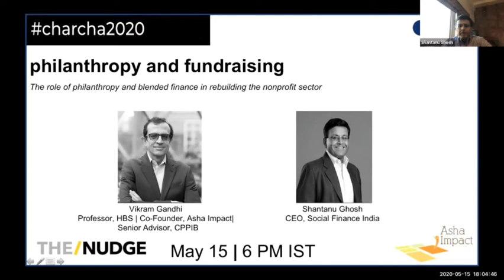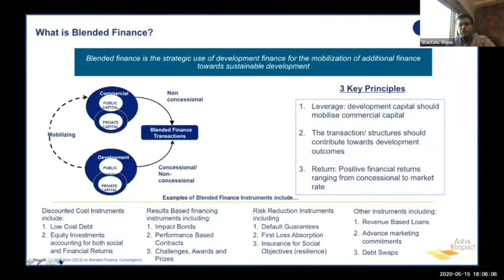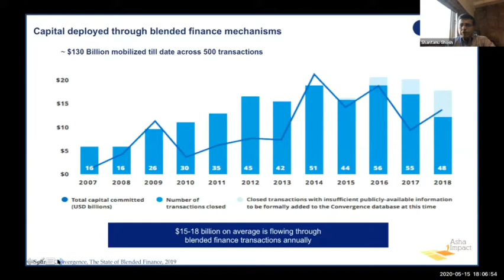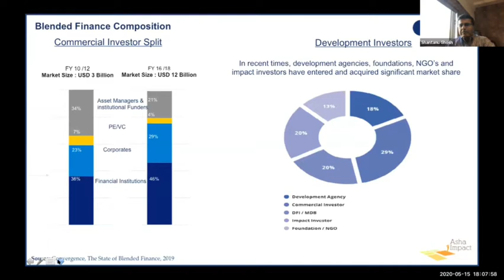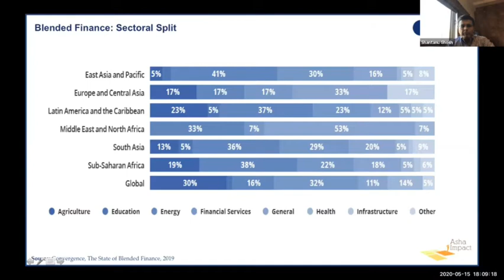Fundraising & Philanthropy | Role of Blended Finance & Philanthropy in Rebuilding Nonprofits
A fireside chat to discuss the strategic role of philanthropy. Where are grants most suitable? Where and how can philanthropic capital be leveraged to scale impact? Will we be able to tap into global capital markets/commercial pools of capital to fund development outcomes - will commercial capital bite in a post Covid-19 world?

Speakers: Vikram Gandhi (Asha Impact), Shantanu Ghosh (Social Finance India)